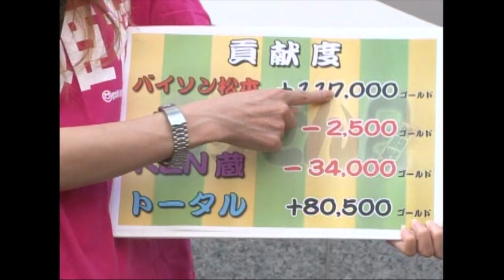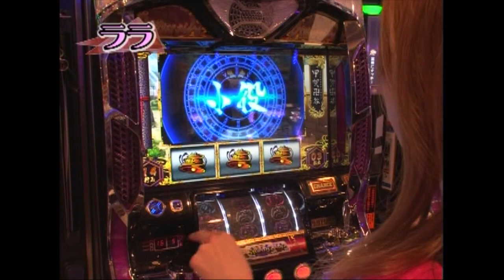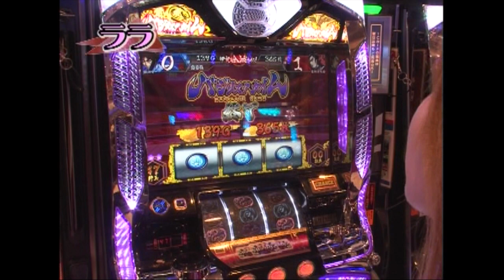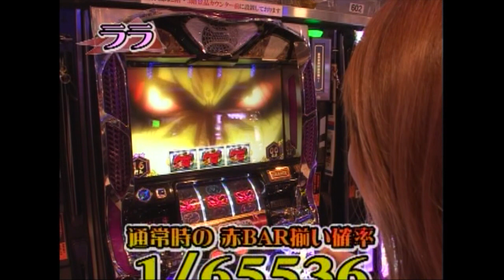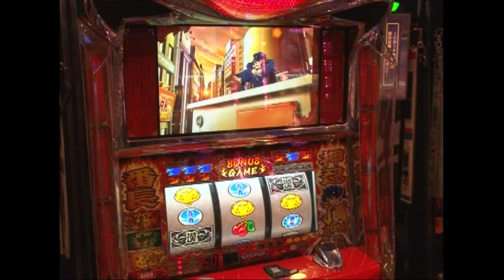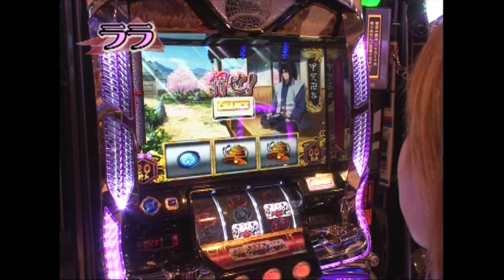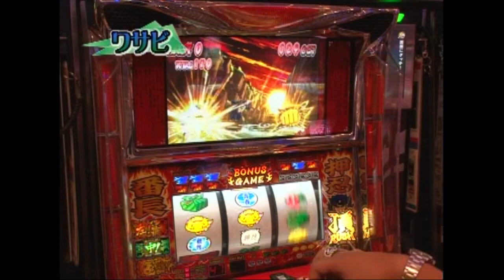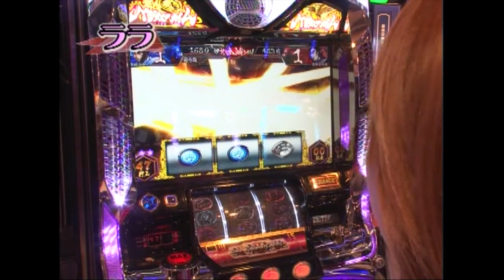【サイトセブンTV】のりせん２＃33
‹番組内容›今回のパートナーは賢者『ワサビ』!!9時開店といったいつもとは違った環境の中、ララは「バジリスク～甲賀忍法帖～Ⅱ」、ワサビは「押忍！番長2」からスタート!!2人はどのような立ち回りを見せてくれるのか!?

サイトセブンTV PREMIUM